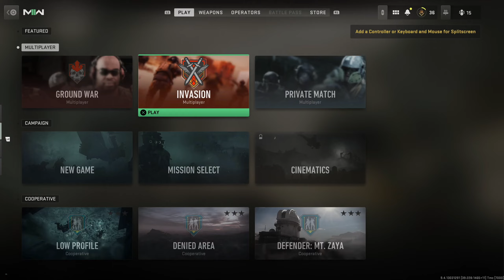The Road To 725 in Modern Warfare 2